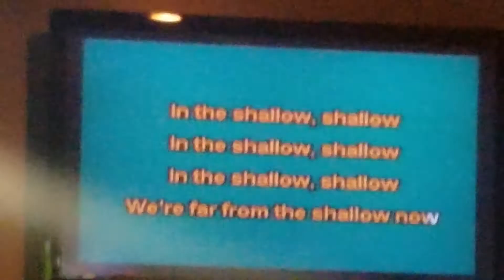Cailín & Dave's birthdays 2019